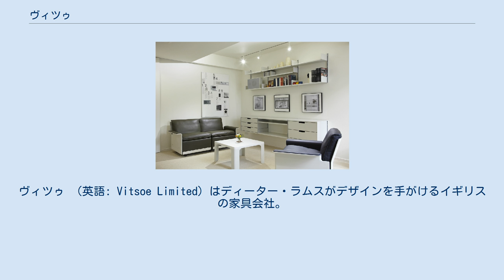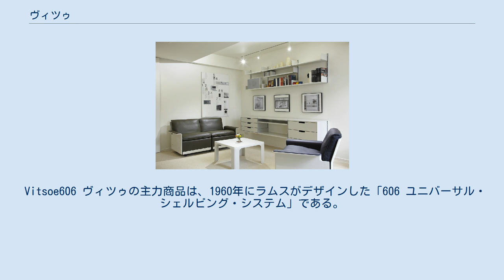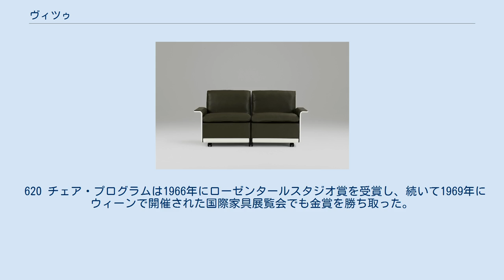ヴィツゥ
ヴィツゥ （英語: Vitsoe Limited）はディーター・ラムスがデザインを手がけるイギリスの家具会社。
早くも1960年代から高いデザイン性と機能性を併せ持つ家具を販売しており、今日に至るまでの名声を博している。
 ラムスの同僚のオットーがニールス・ヴィツゥ (1913–1995)をラムスに紹介する。
1959年、彼らは「ヴィツゥ+ツァプ」と称する会社を設立し、ラムスがデザインした家具の製造を始める。
 このときラムスはブラウン社のために働いていたが、アーウィンとブラウン社はこの副業を許可する。
 1969年、オットーの退社を機に社名を「ヴィツゥ」と改名する。
1995年まで、本社と工場はすべて英国内で営業されている。
 Vitsoe606 ヴィツゥの主力商品は、1960年にラムスがデザインした「606 ユニバーサル・シェルビング・システム」である。
これは個人の需要、またその変化にあわせて拡張、調整できるモジュラー式のシステムである。
ニューヨーク近代美術館のコレクションにも加えられている。
 Vitsoe 620 Chair Programme 620 チェア・プログラムは1962年にラムスがデザインした、持ち主によって背もたれをローバックもしくはハイバックに組み替えることの出来る椅子である。
620 チェア・プログラムの脚は取り外すこともでき、脚・キャスター、回転台を個人の利用目的に合わせて選ぶことができる。
肘掛けも取り外す事ができるばかりか、追加の椅子をつなげることで好きな長さのソファを作る事ができる。
レザーカバはすべて取り外し・交換可能となっている。
 620 チェア・プログラムは1966年にローゼンタールスタジオ賞を受賞し、続いて1969年にウィーンで開催された国際家具展覧会でも金賞を勝ち取った。
また、1970年からヴィクトリア&アルバート博物館のコレクションに加えられている。